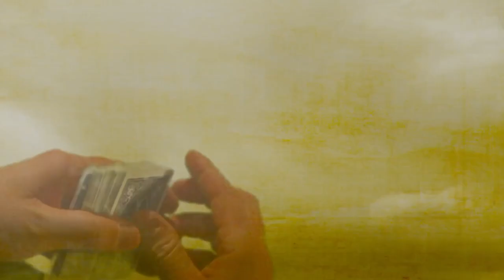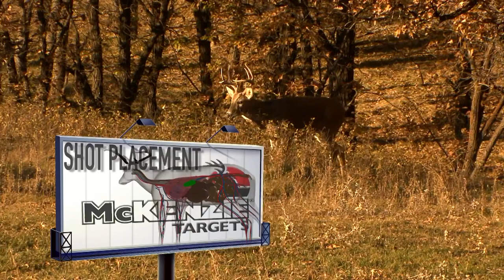Archer's Choice - YOU BETCHA BUCKS 'N DUCKS // S9: Episode 12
You Betcha Bucks & Ducks with Double B Outfitters in North Dakota and this week Ralph takes a great ND buck, Vicki & Tom well you got to see what happens here can you say should ah would ah could ah!